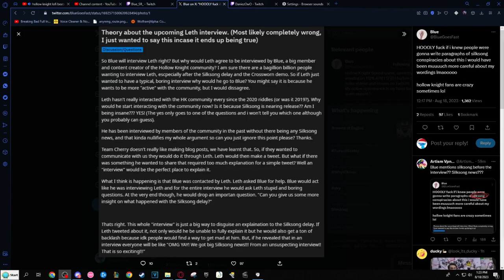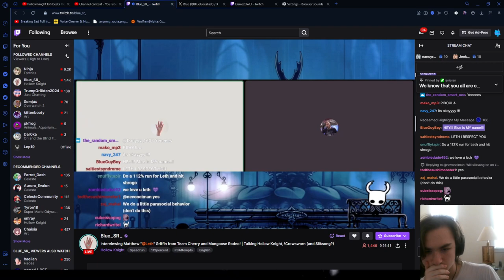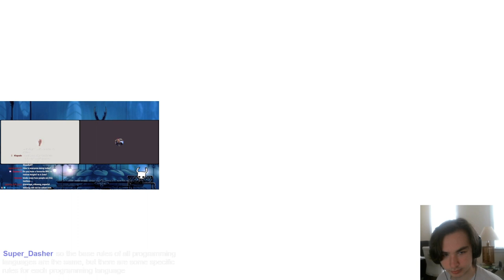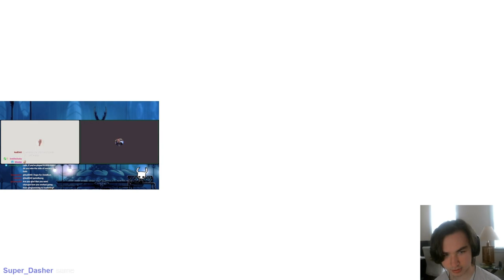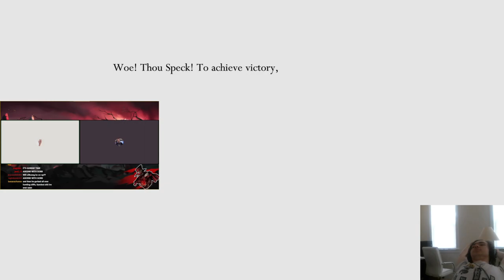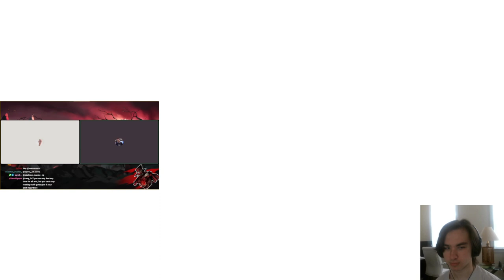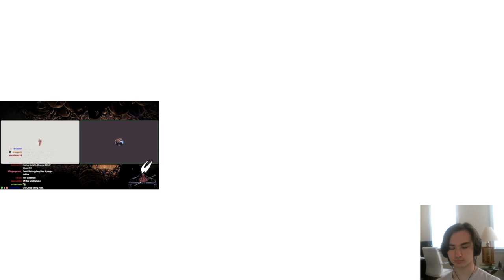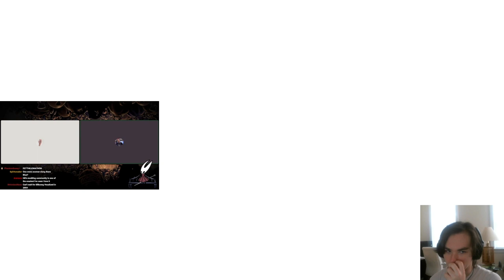REACTING TO MATTHEW GRIFFIN | 8-18-23